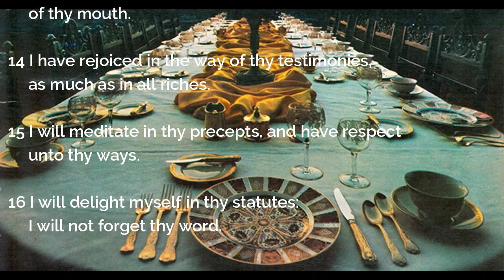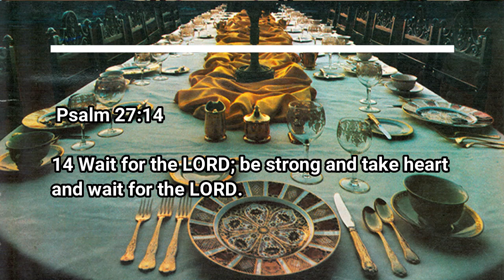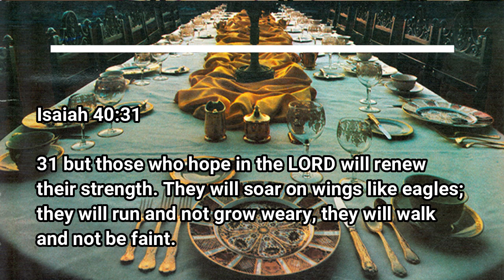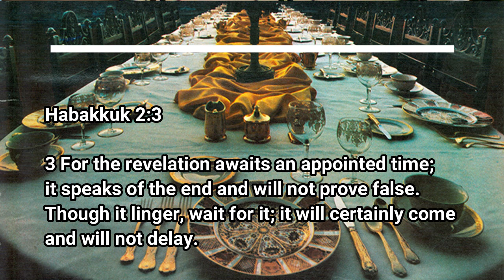Temples Table: Waiting On God Ep47 Short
Talking Points:

Wait - Find Rest - Wait In Hope - Hope In God - The Appointed Time - God Is Faithful -/- Temples Summary: The Way Is Perfect - Present Your Request - Don’t Be Afraid - The Word Will Come - My Counsel Shall Stand - A Longing Fulfilled